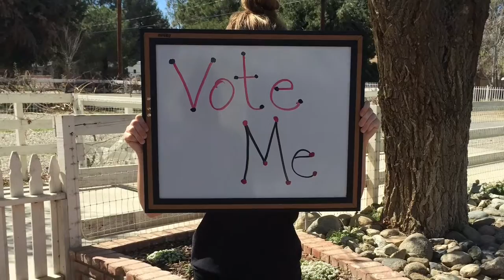Emily Mahady for 2015-2016 QHHS ASB Secretary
Members of the Class of 2016, 2017 & 2018: Vote for YOUR student government representatives March 11-13.